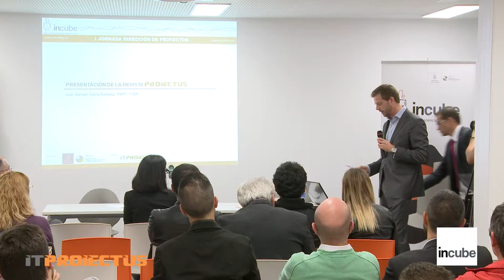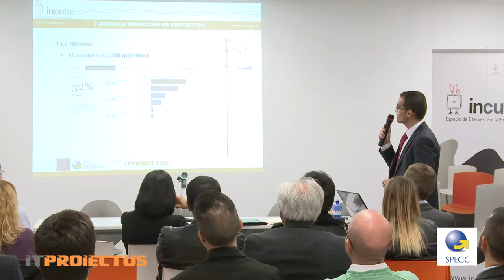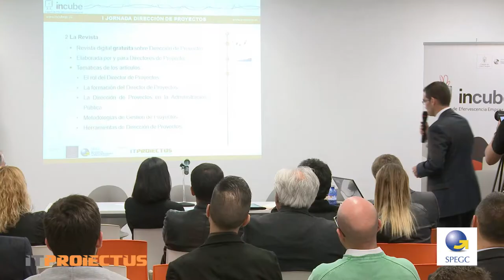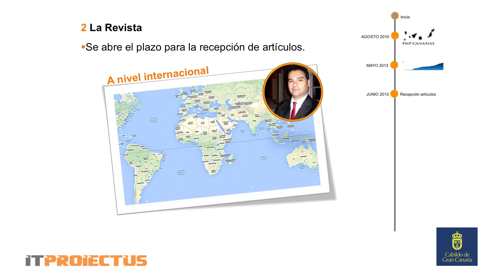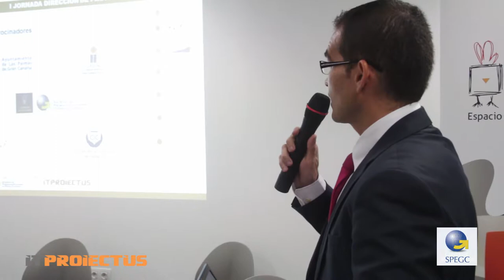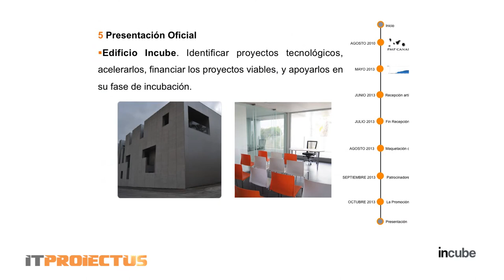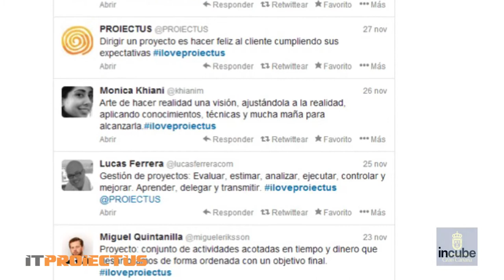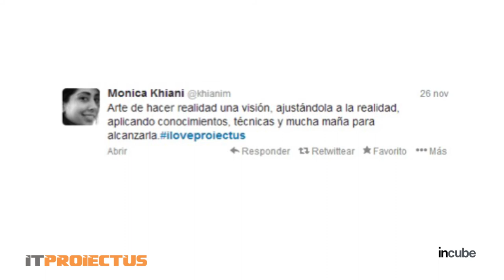Presentación revista PROIECTUS